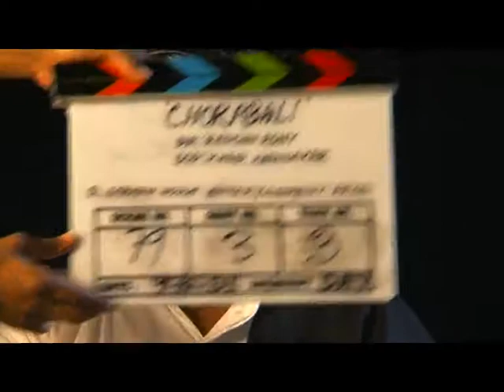Making Of Chorabali Shahiduzzaman Selim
Story, Screenplay & Direction: Redoan Rony
Cinematography: Khair Khandakar